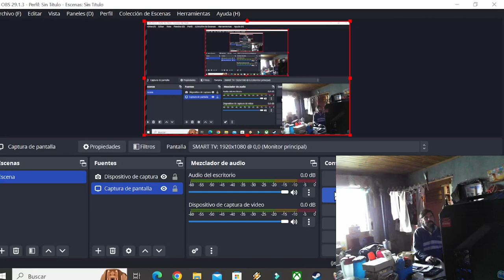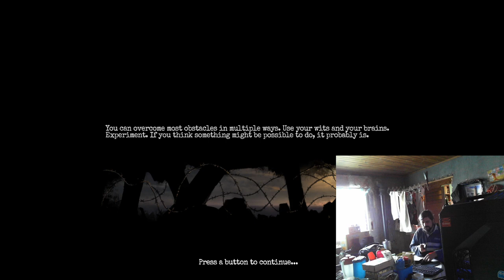amnesia the bunker original parte 4